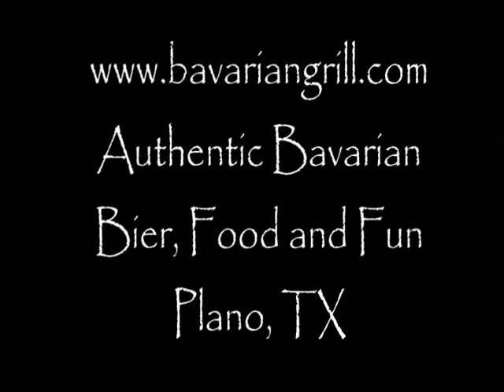Bavarian Grill - Alpenmusikanten - Dankeschoen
Die Alpenmusikanten are performing lice @ Bavarian Grill "Who stole the Kishka".
Autrhentic Bavarian Beer, Food and Fun in   Plano, TX since 1993